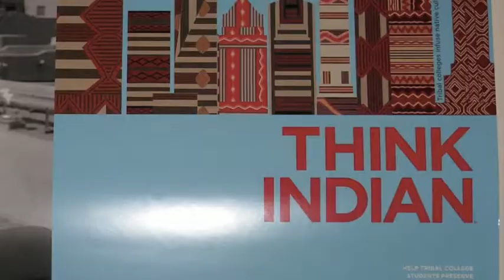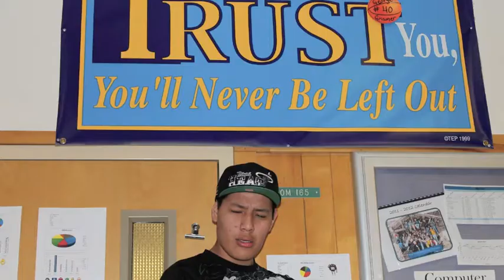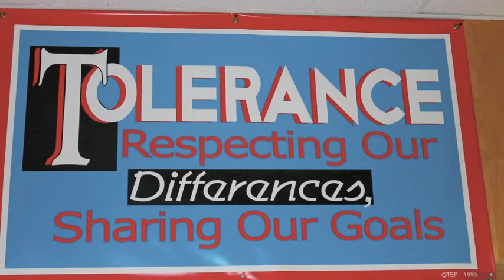West High Native Pride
West High Indian Ed